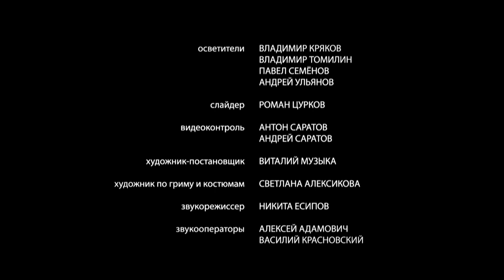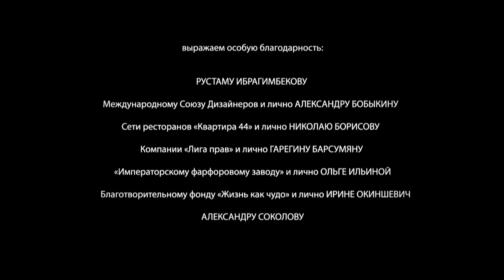Комедия "Преступление, совершенное группой лиц по предварительному сговору", реж. Даниэль Бергер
Короткометражный фильм "Преступление, совершенное группой лиц по предварительному сговору" (2018, комедия)

Ленивым летним утром одна изысканная... ну, или почти изысканная компания собралась в уютной гостиной за круглым столом с чёрным чаем и абрикосовым вареньем. Но что делать, если беседа не заладилась, а решение насущной проблемы зашло в тупик?

В ролях: Сергей Сафронов, Дарья Чередникова, Эдуард Гимпель, Раиса Дмитренко, Лариса Крупина, Светлана Йозефий, Алиса Дмитриева, Степан Фадеев

Сценарий — Даниэль Бергер, Мария Дягилева
Режиссёр — Даниэль Бергер
Камера, монтаж — Мария Дягилева
Композитор — Виталий Лапин (группа PEP-SEE)
Звукорежиссер — Никита Есипов
Художник по гриму и костюмам — Светлана Алексикова
Цветокоррекция — Леонид Волосатов
Художник начальных титров — Людмила Сорокина
"A Crime Committed By A Group Of Individuals As Previously Agreed" (Short Comedy Film)

One lazy summer morning, in one cozy living room, one exquisite ... well, almost exquisite company gathered at a roundtable with black tea and apricot jam. But what if their conversation doesn't go well, and the solution to an urgent problem reaches a dead end?

Starring: Sergey Safronov, Daria Cherednikova, Eduard Gimpel, Raisa Dmitrenko, Larisa Krupina, Svetlana Josefiy, Alice Dmitrieva, Stepan Fadeev

Screenplay — Daniel Berger, Maria Diaghileva
Film Director — Daniel Berger
Director of Photography, Editor — Maria Diaghileva
Composer — Vitaly Lapin (PEP-SEE band)
Sound — Nikita Esipov
Makeup and costume designer — Svetlana Aleksikova
Color Correction — Leonid Volosatov
Opening credits' design — Lyudmila Sorokina